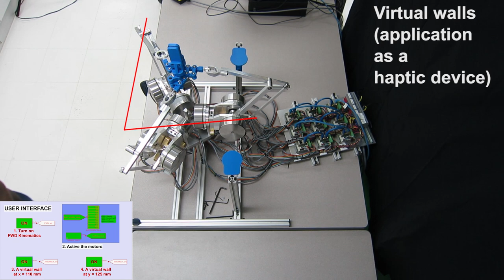Backdrivable Kinematically Redundant (6+3)-DOF Hybrid Parallel Robot –Part 2:Human–Robot Interaction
This video demonstrates the operation of a novel kinematically redundant (6+3)-dof spatial hybrid parallel robot in a context of physical human-robot interaction. Human intention is detected without using any other sensor than the motor encoders thanks to the backdrivability. The user freely moves and guides the robot to any configuration in its workspace. The demonstration of virtual walls shows the potential of using this robot in haptics applications. Finally, a user can very intuitively teach the robot some target points for pick-and-place tasks.

- The robot analysis and control strategy for applications in pHRI: (TRO-2020 Under Review)